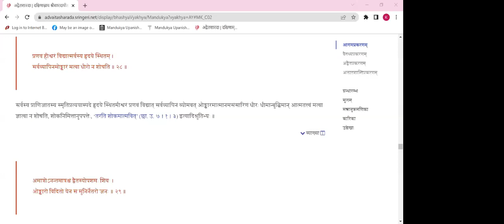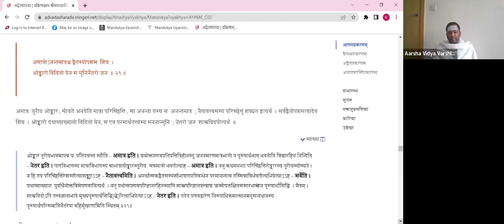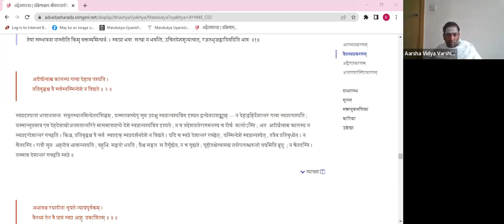Mandukya Upanishad - 042